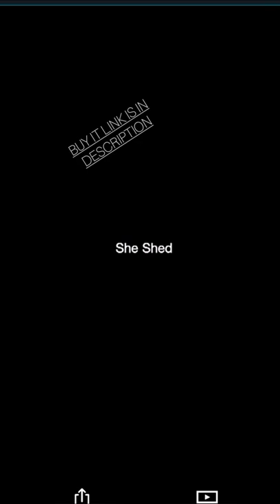Galanz GLCMKA07BKR-07 Microwave Oven, LED Lighting Retro Black